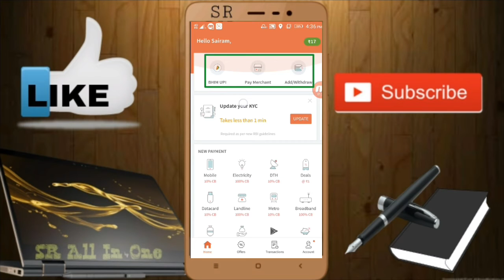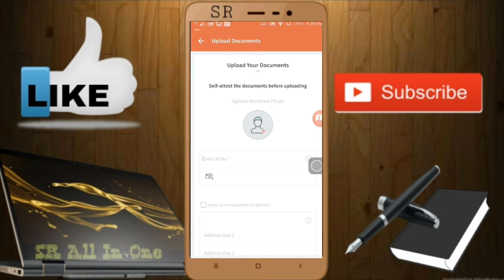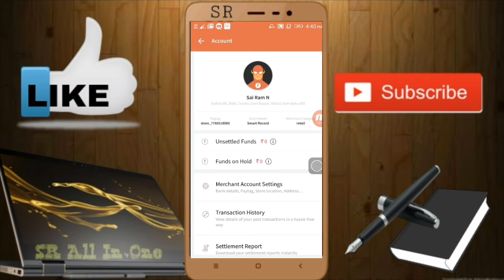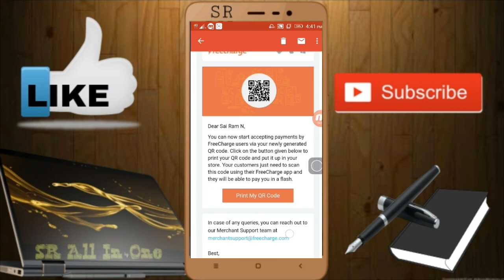Create Free Merchant Account From FreeCharge New And Old Users Also New Update 2018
Hi Friends.

Get Rs. 30 cashback on your first transaction by transacting with Freecharge.

Giv me a Like Button
And Share To All Your Friends and Family Members

Jai Hind...